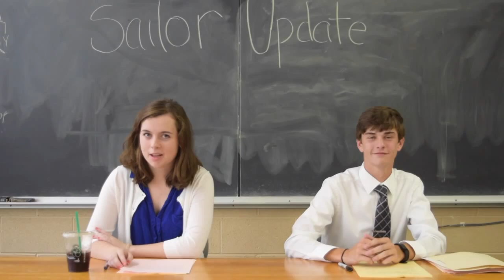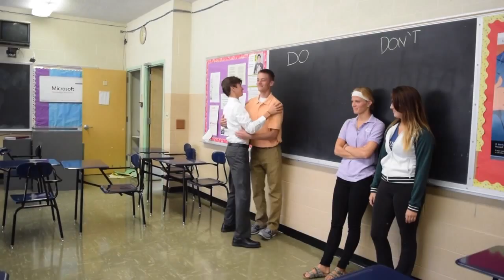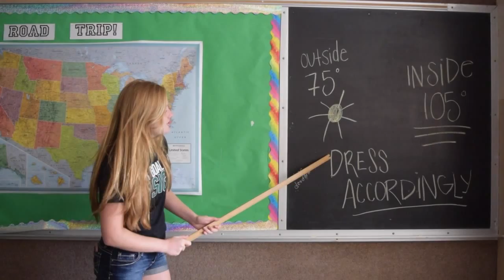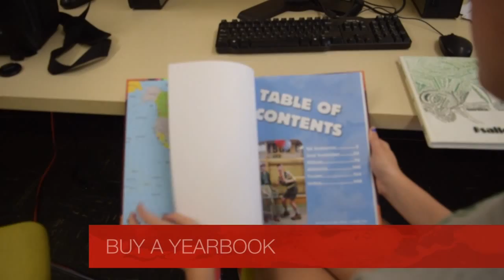SLT Sailor Update: Columbus Catholic High School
The 2016 Senior Leadership Team kicks off another year at Columbus by teaching the students what things should look like at school.